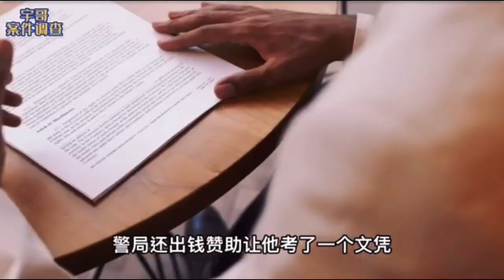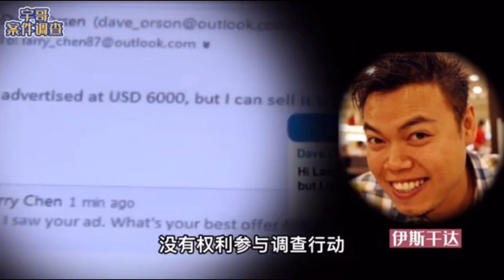案件警察谋杀案｜宇哥案件调查 新加坡亡命警察，抢劫富商，杀人夺车亡命逃亡马来西亚。精彩案件看宇哥案件调查 真实案件 悬疑电影 恐怖案件电影 中外案件华人谋杀失踪案 美国台湾案件追踪香港新加坡新闻案件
案件警察谋杀案｜宇哥案件调查
精彩中外大案，真实案件，恐怖悬疑案件追踪
美国案件 台湾案件 日本案件 香港案件 新加坡悬疑案件 中国大陆案件 美國華人案件 台灣案例報導 日本殺人分屍 變态殺手故事 懸疑失蹤電影故事

42岁的新加坡籍被告Iskandar Rahmat，隶属新加坡警察部队，在2013年7月10日谋杀67岁的修车行老板陈文新，并在开车逃离现场时，拖着死者儿子陈志雄行驶一段路。
被告在2017年被判处死刑。被告在判刑后，向律师公会投诉他的六名辩护律师团，要求对六人展开纪律调查，但律师公会拒绝受理。他随后入禀高等法庭要求公会检讨决定，但高庭在2019年驳回他的申请。

案件回顾：父子67岁陈文新 （Tan Boon Sin）和42岁陈志雄（Tan Chee Heong）在7月10日被发现陈尸在高文地区，地点相隔一公里，连接着两人的是一条长长的血迹。
年长的死者陈文新被砍死卧尸在傍通道 （Hillside Drive）14J号的排屋住家里，而他的儿子陈志雄则被嫌凶驾驶的汽车拖拉到高文地铁站外的德士站，惨死在路上。
警方沿着陈志雄在路上的血迹，追踪到山傍通道的排屋，才发现陈文新的尸体。涉案车子的车牌号码也有14J列在上面，后来警方发现原来是死者陈文新的车子。凶手作案手法残忍，令全新加坡哗然，经过54个小时的追捕嫌凶落网，更令人感到齿冷的是，嫌凶竟然是一名警察！

The Kovan double murders was a double murder case that occurred on 10 July 2013 at 14J Hillside Drive, Singapore. The murders were committed in the home of one of the victims, 67-year-old Tan Boon Sin. The other is his 42-year-old son, Tan Chee Heong, whose body was dragged for 1 km, under a car driven by the killer before being dislodged outside Kovan MRT station. Iskandar bin Rahmat, a senior staff sergeant policeman, was arrested and tried for the murders, and was condemned to hang for the murders.

Iskandar bin Rahmat, a Singaporean, was born on 3 February 1979. He was the only son of his family and had a sister.

Incident at Kovan MRT Station
On the afternoon of 10 July 2013, commuters at Kovan MRT station witnessed a silver Toyota Camry driving past, with the body of a man being dragged face-down under the car itself, with his belt stuck to the underside of the car and a trail of blood following it. Seeing this, about 15 to 20 cars honked at it to stop but to no avail. It was only when the car drove past the MRT station then the body was completely dislodged outside the station. Police were contacted and the body was later found to have head injuries and neck injuries. There were also a total of 20 stab wounds found on the body, 17 of them were mainly at the head, neck and chest.
Discovery of the second victim and eyewitness account.
The police followed the blood trail, which stretched over 1 km and ended outside a house in Hillside Drive. The police were greeted by another corpse, that of an elderly man with a total of 27 knife wounds on his body, mostly at his head, neck and chest. There were sock prints found in a linear path, stained in blood. A lane along Upper Serangoon Road and roads leading to Hillside Drive were closed by the police, leading to a massive traffic jam. Crowds also gathered around the house and where the first body was found. Both places were cordoned off for more than eight hours.
Before the sighting at Kovan MRT station, there was an eyewitness - Salamah, a 28-year-old domestic helper from a neighbour's house - who earlier saw the younger victim, who was said to be the elderly man's son, clutching his bleeding neck wound and collapsed in front of the house, and she claimed she saw another man running out of the house and got into the silver car to make his escape, which ran over the man's body and caused it to be dragged under the car, culminating into the scene that horrified members of the public at the MRT station. Anthony Fabian, a 56-year-old caretaker of a nearby vacant, disused school building, also saw the suspected killer moving the car over the younger victim's body and dragged it under the car; he claimed that after seeing this, he tried to shout at the driver to alert him but failed to catch up. two people would become the prosecution's witnesses in the murder trial of the suspected Kovan double killer.